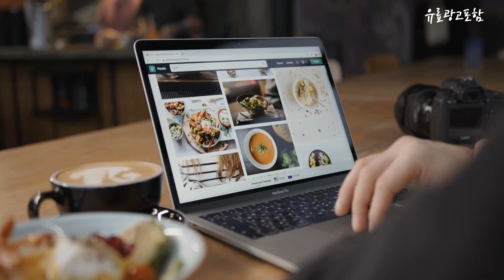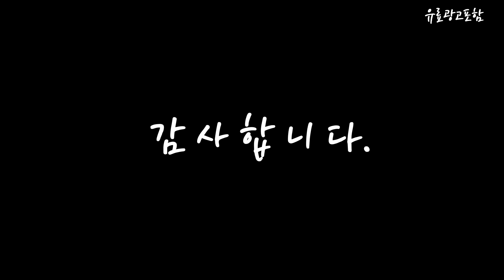데스크탑 Top10!! 요즘 인기있는 데스크탑 구매 가격 평점 후기 비교 총정리!!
❤️❤️❤️ 요즘 인기있는 데스크탑 구매 가격 평점 후기 비교 총정리해 보았어요!! ❤️❤️❤️

[00:06]
10위. 한성컴퓨터 데스크탑 화이트 TFG MX4i560i (i5-12400F WIN미포함 [1,089,000원]

[00:11]
9위. 삼성전자 업무용 가정용 게임용 윈도우10 데스크탑 본체 [169,000원]

[00:17]
8위. 대한컴퓨터샵고급형126 13세대 13400F NVME500GB RTX3060(8GB), 13400F 16GB [1,098,260원]

[00:22]
7위. 삼성데스크탑 DM500TFA-A58A 최신 13세대 인텔i5 인강용 사무용 [939,000원]

[00:28]
6위. HP 오멘 45L 게이밍 데스크탑 GT22-1007KR (i7-13700K [4,999,000원]

[00:33]
5위. 대한컴퓨터샵윈도우138 디아블로4풀옵 윈도우11탑재 13400F 16GB NVME500GB RTX3060(8GB)게이밍조립PC [1,298,380원]

[00:39]
4위. HP OMEN 25L 게이밍 데스크탑 HP OMEN [2,790,000원]

[00:45]
3위. 디클 일체형PC A238N 올인원PC 컴퓨터, 8GB/256GB/Win11/23.8 FHD [373,500원]

[00:51]
2위. 주연테크 리오나인 터보 엔비디아 스튜디오 데스크탑 CG256X47 [1,499,000원]

[00:56]
1위. 주연테크 리오나인터보 데스크탑 블랙 CG256X47W (라이젠5-5600X WIN11 [1,648,000원]